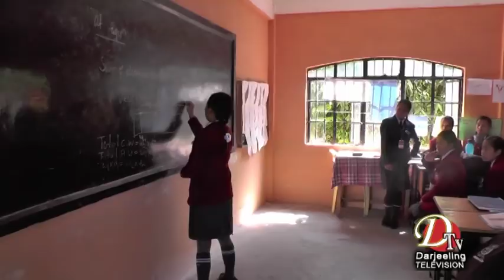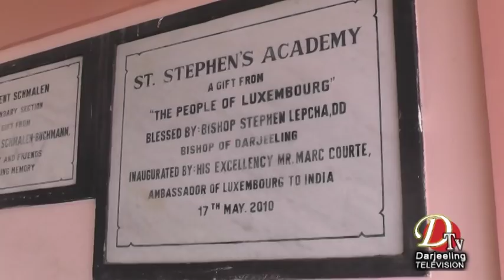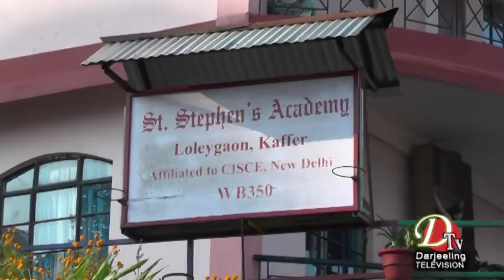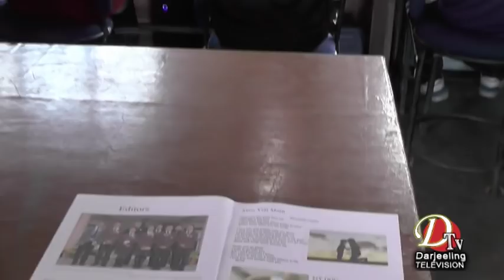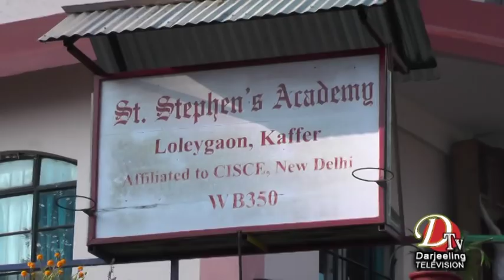St Stephen's Academy